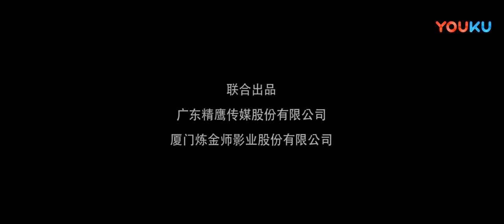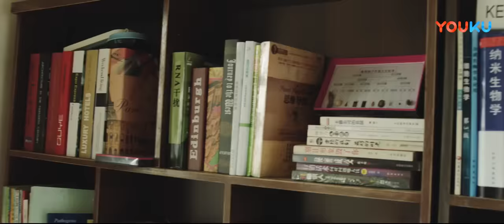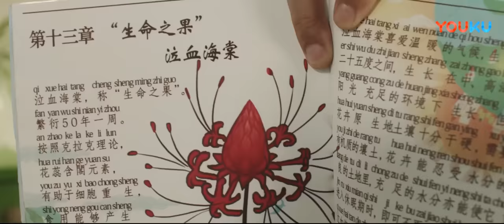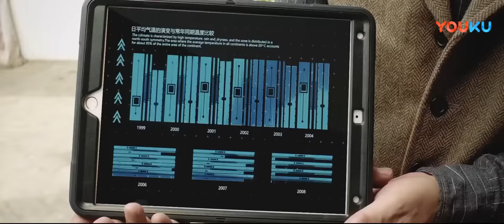MULTISUB【大蛇 Snake】中国版“狂蟒之灾”值得一看！| 冒险/动作 | YOUKU MOVIE | 优酷电影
简介：林奇为救身患绝症的女儿，加入了富豪齐腾、医学专家岚若、地质学家胖子及雇佣兵团等组成的冒险小队，踏上了寻找“生命之果”的旅程。在这片危险密布的丛林中，险象接踵而至，队员接二连三遇难身亡，暗处似乎还潜伏着觊觎他们生命的凶残猛兽。想要逃离的队员和齐藤的关系越发紧张，与此同时，生命之花即将开放，神秘猛兽的真面目也浮出水面。
ENGSUB【大蛇 Snake】中国版“狂蟒之灾”值得一看！| 冒险动作片 | 黄凯伦/郑跃/奚美丽 | YOUKU MOVIE | 优酷电影
类型： 动作 / 冒险
导演： 林珍钊
主演： 黄凯伦 / 郑跃 / 奚美丽 / 杨永